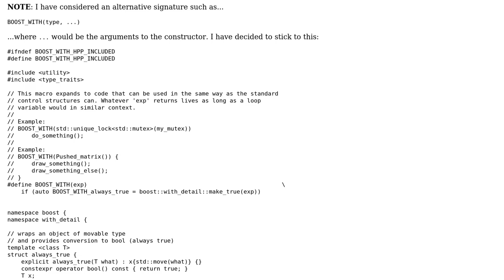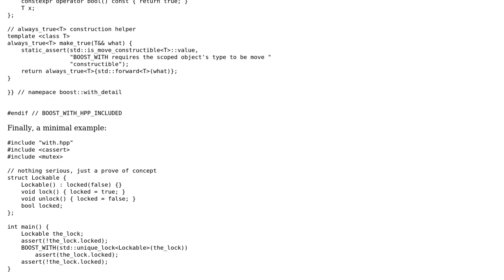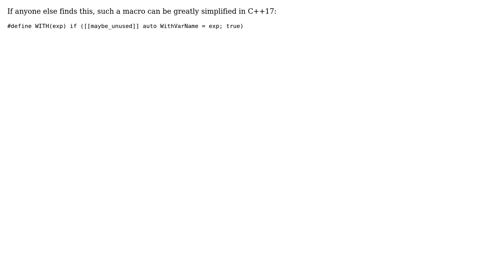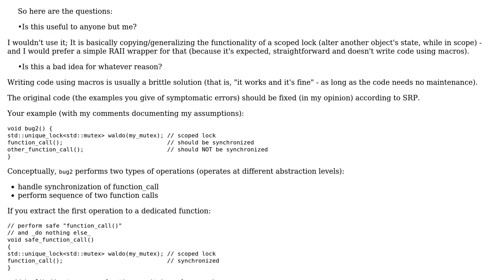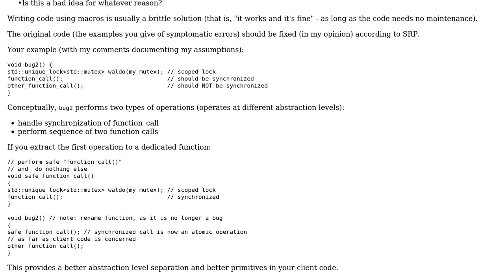Code Review: Macro enabling Python style 'with' in C++ (4 Solutions!!)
Code Review: Macro enabling Python style 'with' in C++

With thanks & praise to God, and with thanks to the many people who have made this project possible! | Content (except music & images) licensed under CC BY-SA | Music | Images & others | With thanks to user utnapistim user Jamal user Jagoly user idefixs user 5gon12eder and the Stack Exchange Network Trademarks are property of their respective owners. You are responsible for your own actions.